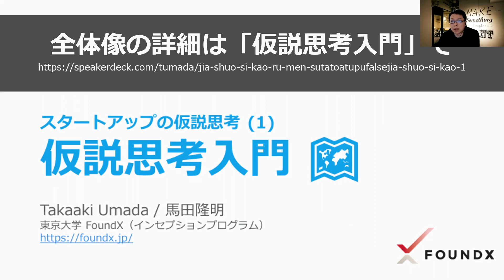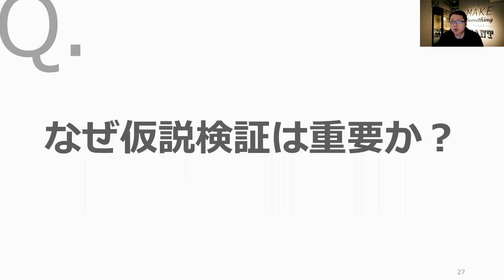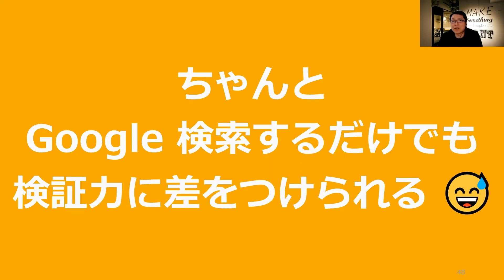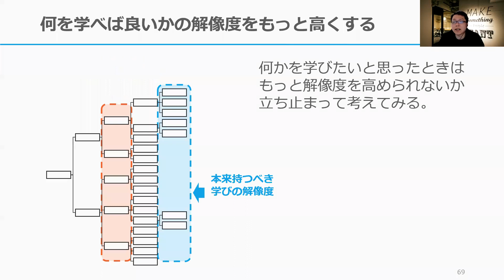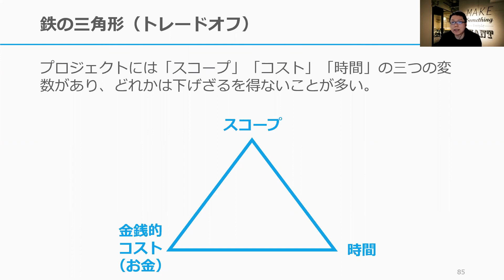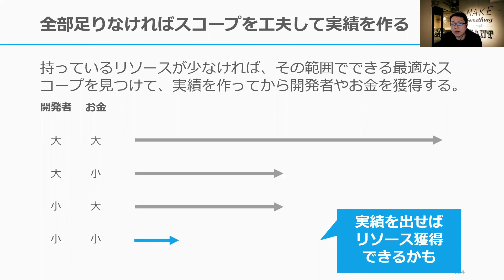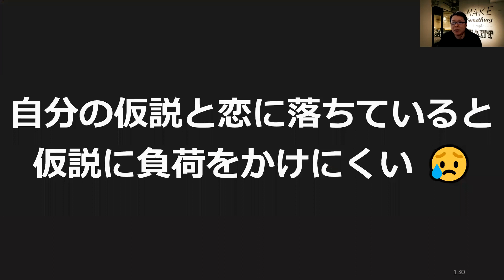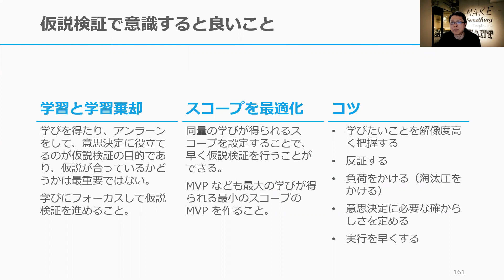ビジネスの仮説検証と実験の考え方 🧪 スタートアップの仮説思考 (4)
仮説思考シリーズの4つ目のスライドであり、仮説思考以外のスライドも含めた総集編的なスライドです。これまでのスライドの内容を活かしながら、良い仮説検証を行うための Tips を紹介しています。